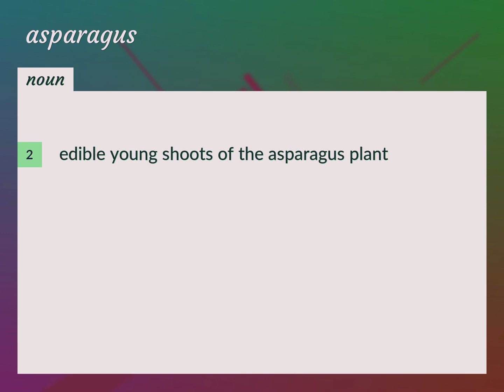Asparagus | meaning of Asparagus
What is ASPARAGUS meaning?